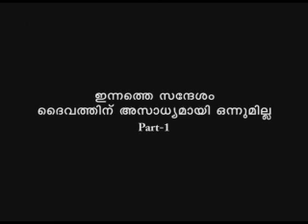Deivathinu asadyamayi onnumilla-1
257 Deivathinu asadyamayi onnumilla-1-70206.wmv